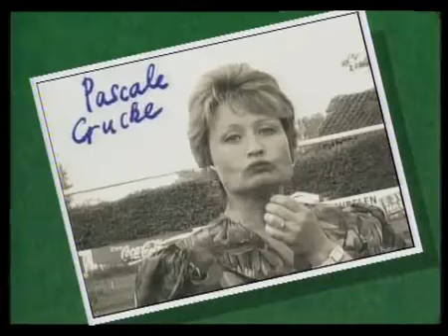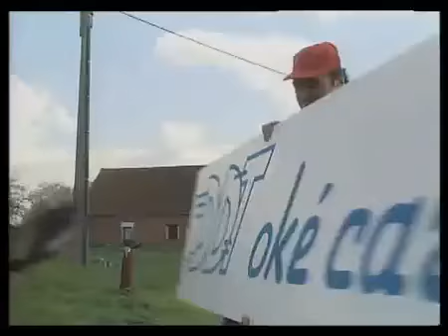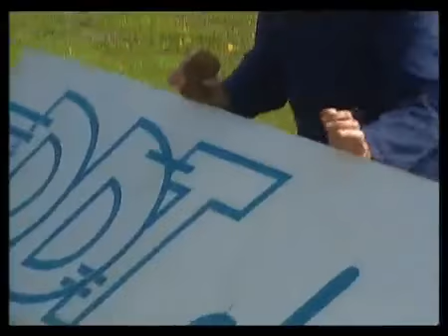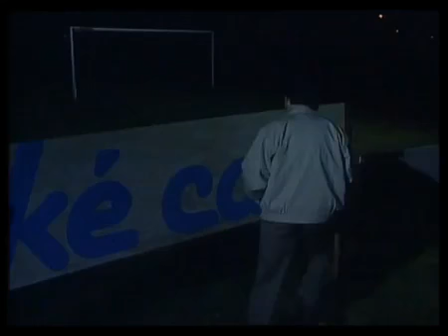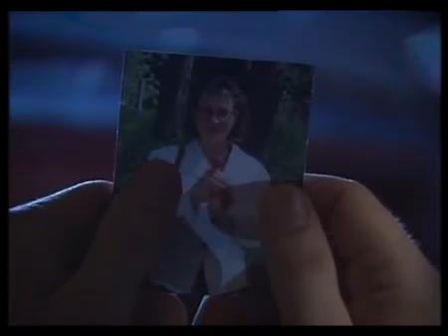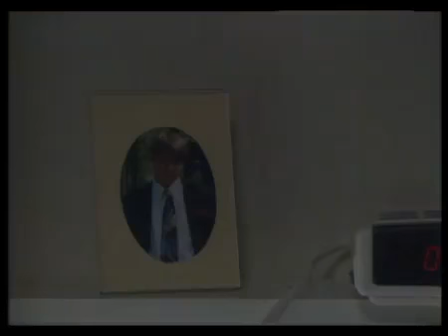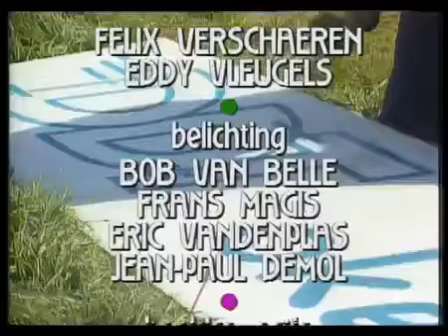Fc de kampioenen - vogelvrij - S01E03